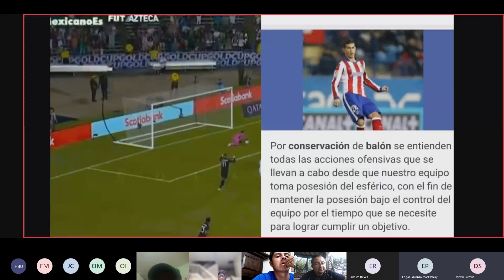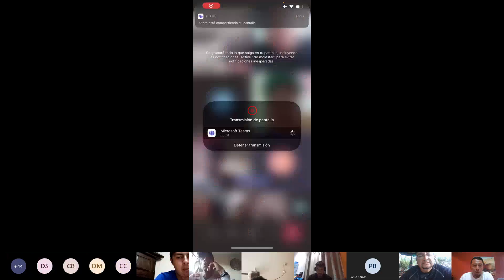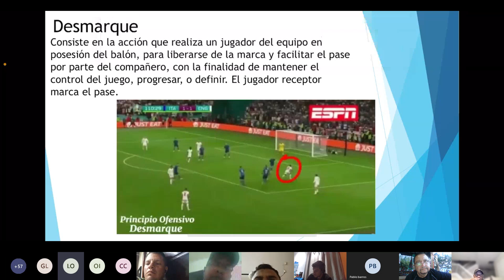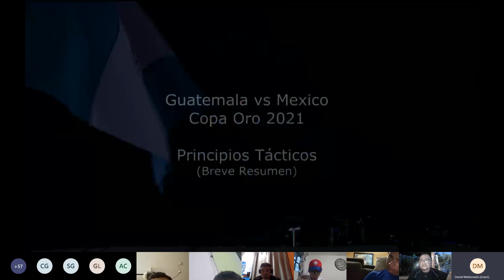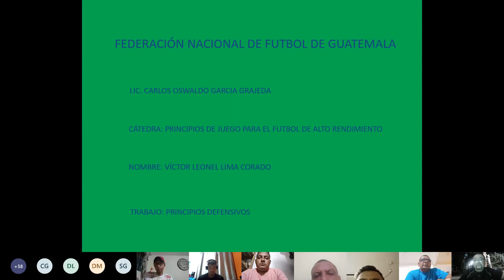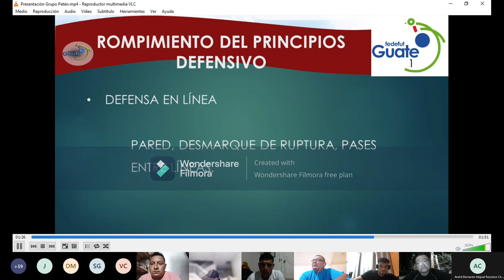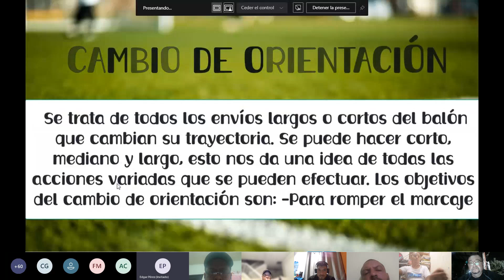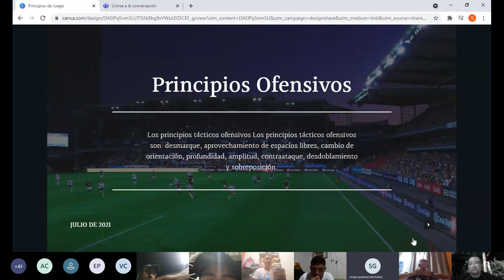Clase #3: Principios del juego para el Fútbol de Alto Rendimiento